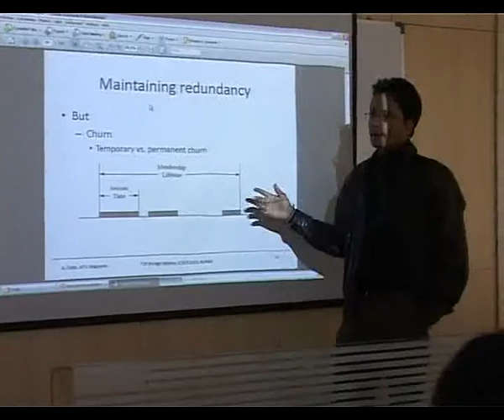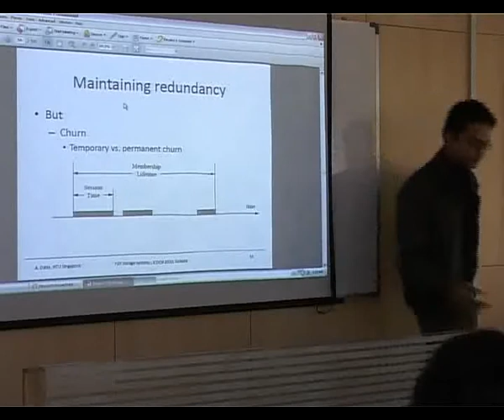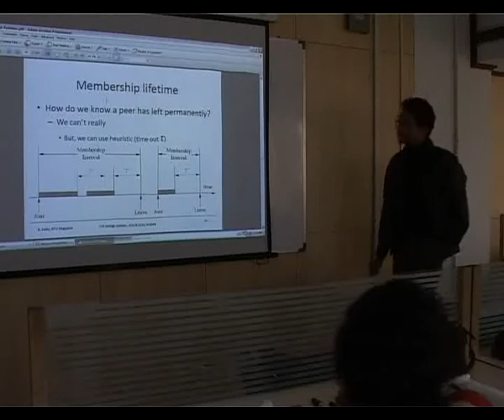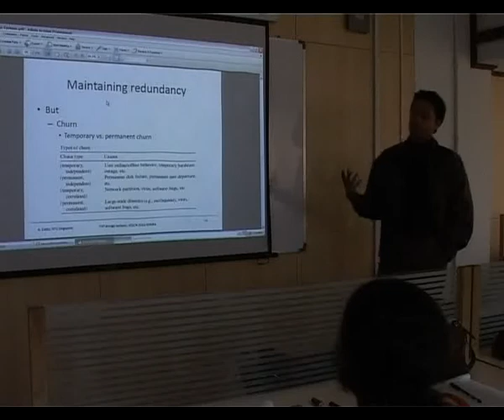TIG Lecture 2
computer database management system